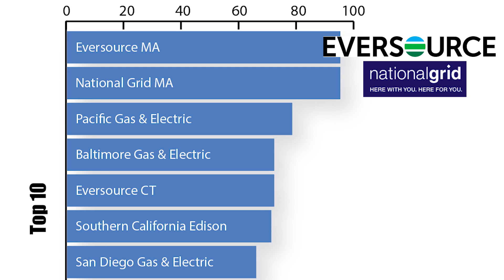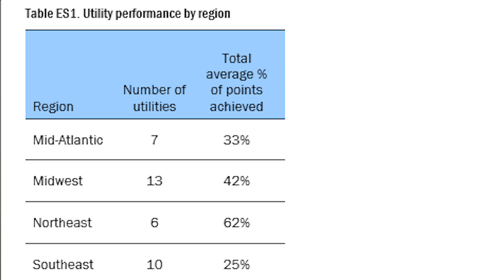ACEEE 2017 Utility Energy Efficiency Scorecard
Highlights from the first-ever 2017 utility energy efficiency scorecard ranks 51 US electric utility companies. ACEEE researcher Grace Relf discusses the top performing utilities.